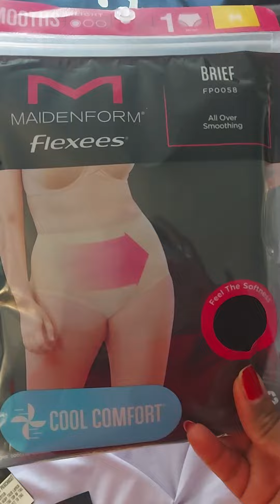haul of the week